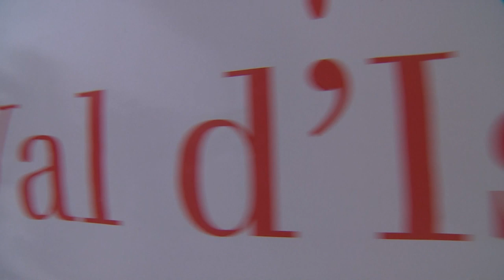Did You Know | Val d'Isère | Men | FIS Alpine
Val d'Isère, FRA - Men's Slalom/Giant Slalom - Dec. 14-15

Starting time Dec. 14: 9.30 / 13.00 CET
Starting time Dec. 15: 9.30 / 12.30 CET